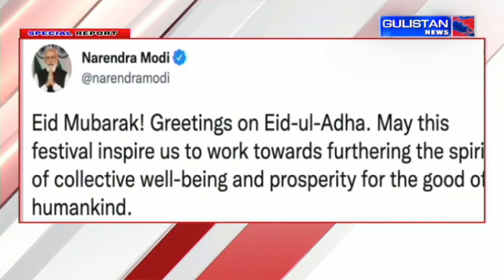Special Report of Jammu and Kashmir by Gulistan News